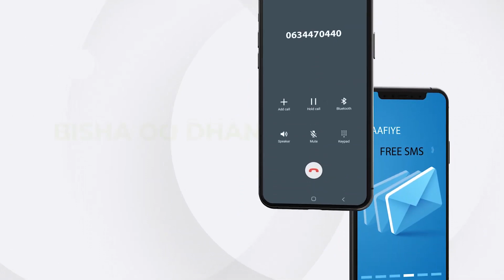''Cashuurta Dalka ka soo baxda Waa in loo sinaado'' Xildhibaanada Golaha Degaanka Ceerigaabo